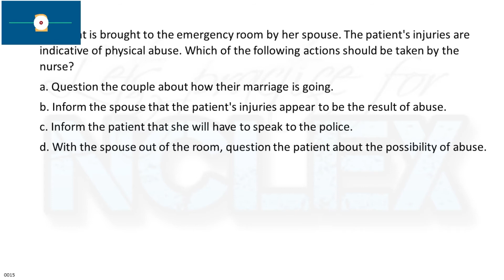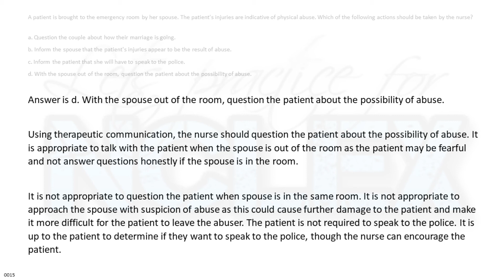NCLEX One Question A Day 0015